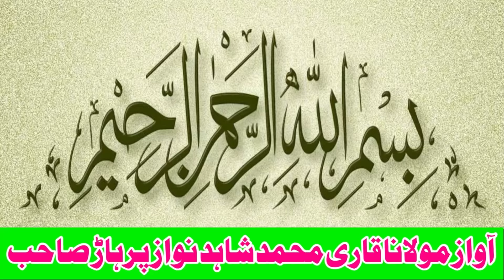Shahzad Pehlwan Pachar Vs Tayab Pehlwan Jhang l Mela Kushti 29 February 2024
Shahzad Pehlwan Pachar Vs Tayab Pehlwan Jhang l Mela Kushti